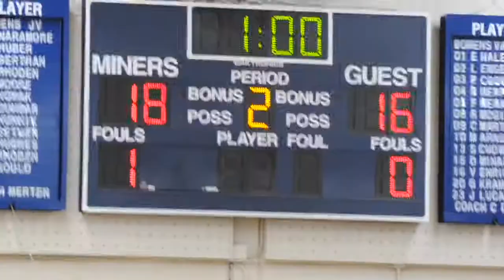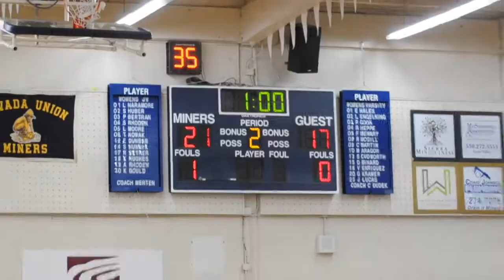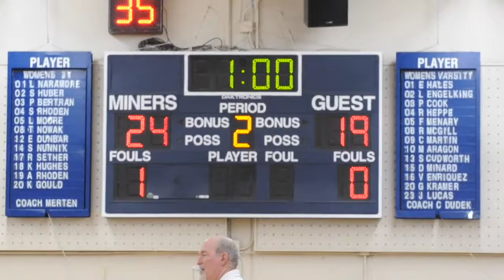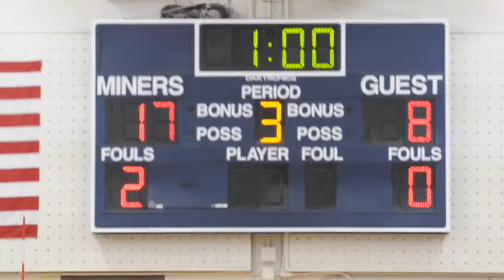Nevada Union 1st Round Playoff Volleyball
Original Date: Sep 15th, 2018

The Nevada Union lady Miners take on the Vista del Lago Eagles in first round playoff volleyball action.

Original Key: W4blrNwd